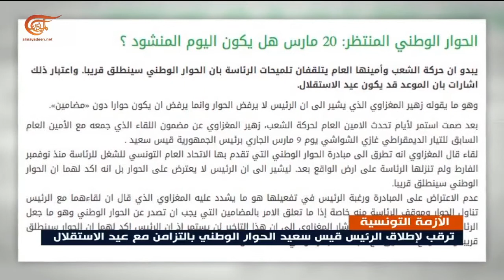ترقب لإطلاق الرئيس التونسي الحوار الوطني بالتزامن مع عيد الاستقلال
إعداد: عماد شطارة